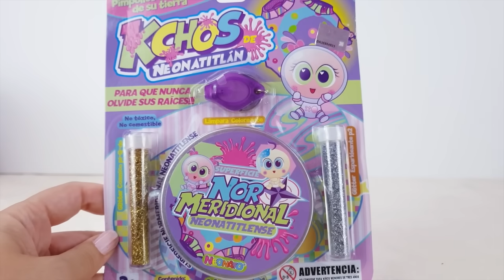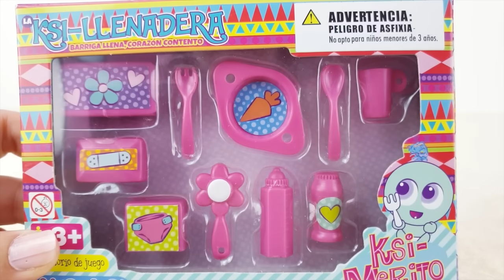Ksi meritos NUEVA PAÑALERA para una fiesta de pijamas en Historias de Juguetes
Hoy estrenamos pañalera para un día de fiesta de pijamas fuera de casa. Te van a encantar los nuevos accesorios y ropita para mis Ksi meritos.
"Si puedes imaginarlo, puedes lograrlo" - Historias de Juguetes